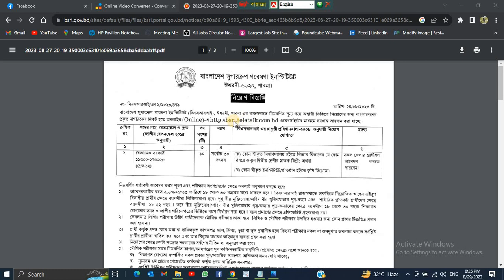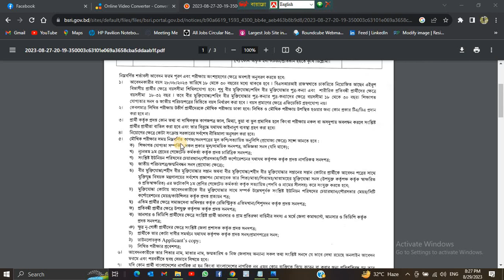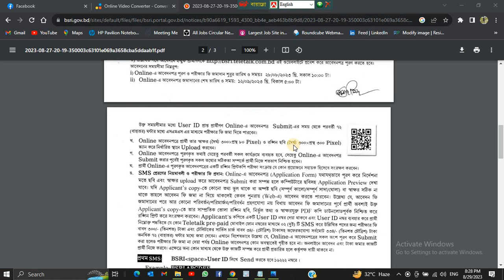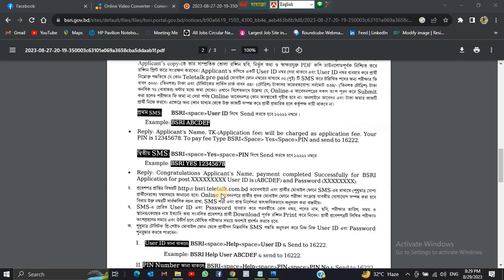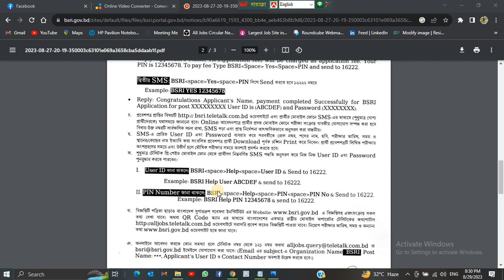বাংলাদেশ সুগারক্রপ গবেষণা ইনস্টিটিউট এর বৈজ্ঞানিক সহকারী পদে নিয়োগ বিজ্ঞপ্তি-২০২৩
আজকের বিষয়টি হলো বাংলাদেশ সুগারক্রপ গবেষণা ইনস্টিটিউট (বিএসআরআই) এর রাজস্ব খাতভূক্ত বৈজ্ঞানিক সহকারী পদে নিয়োগ বিজ্ঞপ্তি-২০২৩

Employer Name: Bangladesh Sugarcrop Research Institute (BSRI)..
Job Nature: Full Time.
Job Category: Government Jobs.
Job Publish Date: 24 August 2023.
Application Start Date: 28 August 2023 at 10:00 AM.
Application Deadline: 12 September 2023 at 05:00 PM.

তার আগে সবার কাছে অনুরোধ যারা আমার ইউটিউব চ্যানেল থেকে দেখেছেন আমার চ্যানেলটি সাবস্ক্রাইব করে দেবেন এবং সাথে নোটিফিকেশন বাটনটা অন করে দেবেন যাতে নতুন নতুন নিয়োগ বিজ্ঞপ্তি গুলো আপনাদের সামনে সবার আগে পৌঁছে যায়। সাথে লাইক কমেন্ট শেয়ার করতে ভুলবেন না।